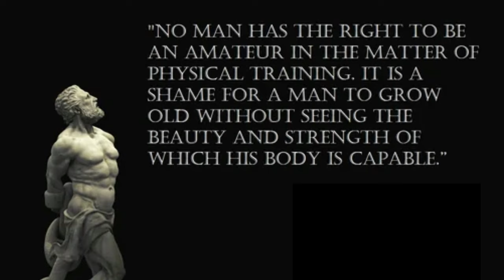How Ancient Greek People Became so Fit (and How to Train Like Them)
Why the Ancient Greek people and Greek gods Were so Fit and muscular (and How to Train Like Them)